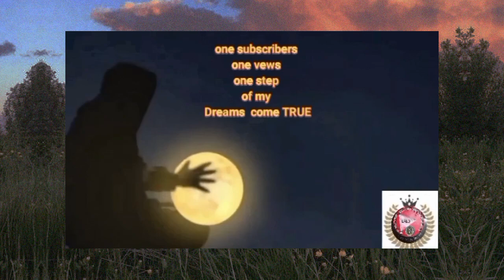Salmon HEAD/ with CARAMELISED Tomato Soup/ very delicious Miso soup recipe